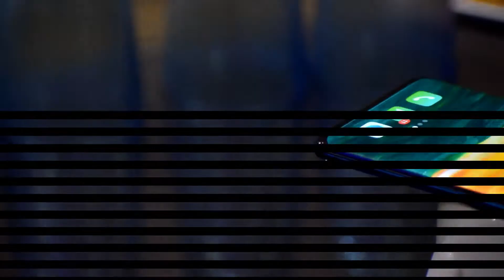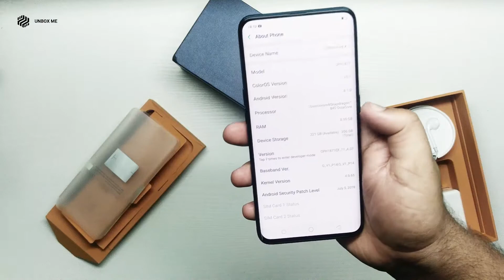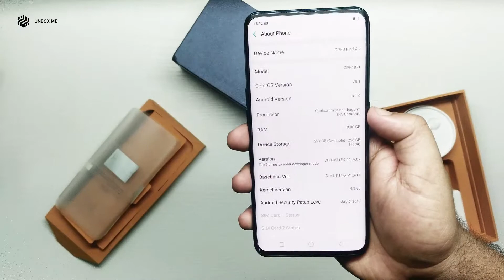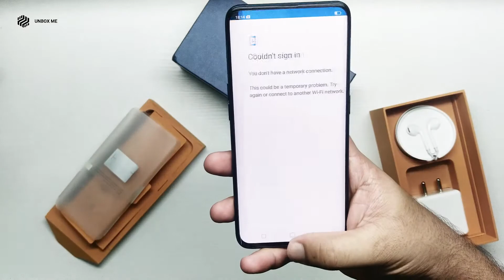OPPO Find X Glacier Blue Retail Version Unboxing [ HINDI ]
BUY LINK

OPPO Find X =

The OPPO Find X is here to take your viewing experience up a notch with its 16.25 cm (19.5:9) Panoramic Arc Screen. Its Unified Design ensures a better grip and a seamless display. The body of the OPPO Find X features a sleek gradient effect, which has been achieved using an innovative multifaceted color process. Its Stealth 3D Cameras boast a host of innovative features, such as the 3D Face Recognition system and multiple sensors. The 25 MP AI-enhanced 3D Front Camera analyzes your facial features such as face, nose and eyes to personalize your selfies. In addition, the 3D lighting technique makes for artistic selfies even in dimly lit conditions. The AI-enhanced Rear Camera of this smartphone is equipped with a dual-lens module and OIS to produce beautiful depth-of-field effects. Also, the AI Scene Recognition technology can identify up to 800 scenes to help you capture stunning photos. Its 3D Face Recognition feature, equipped with the 3D Structured Light Technology, uses up to 15,000 facial dot recognition and intelligent analysis to help you unlock your phone safely and quickly. This phone takes advantage of a Snapdragon 845 processor, 8 GB of RAM, 256 GB of ROM and a 3730 mAh battery to offer a seamless multitasking experience. Equipped with ColorOS 5.1, the OPPO Find X delivers a user-friendly interface.

Credits PRASHANT ARYA

Honor 9i
Honor 9 Lite
Asus Zenfone Max Pro M1
Honor 7X
Redmi Note 5 Pro
Realme 1

Acer Aspire 5
ACER NITRO
HP 15 Core i5 7th Gen
Lenovo Ideapad IP 320
Acer Aspire 5 Core i5 8th Gen
Dell Inspiron 15

Acer A315-31
Lenovo Ideapad 320
Asus Vivobook
Dell Inspiron 15
HP 15Q

1) 1More Piston Fit
2) House of Marley Smile Jamaica
3) Sennheiser CX213
4) Sony MDR-EX150 AP
5) Sennheiser CX 180

Envent Beatz 300 - Rs. 499
Mi Basic In-Ear Headphones - Rs. 499
Portronics POR-767 Conch
Portronics POR-764 Conch
My Youtube Gear
Canon EOS 80D DSLR (18-55mm Lens)
Simpex LED Light
Umrella Light
Vangaurd Tripod
Green Screen